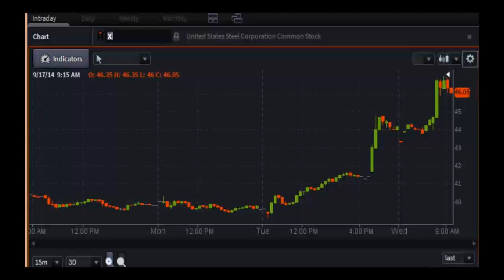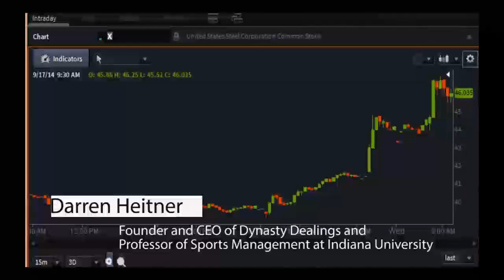Darren Heitner, Prof of Sports Mgt at Indiana University - PreMarket Prep for September 17, 2014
Special guest: Darren Heitner is licensed to practice on the state and federal level, and primarily focuses on sports, entertainment, and intellectual property litigation and transactional work. He is also a contributor at FORBES and founder/chief editor of Sports Agent Blog, a leading niche industry publication.